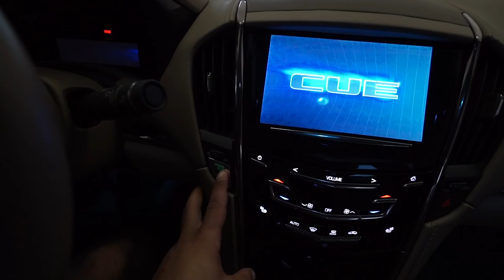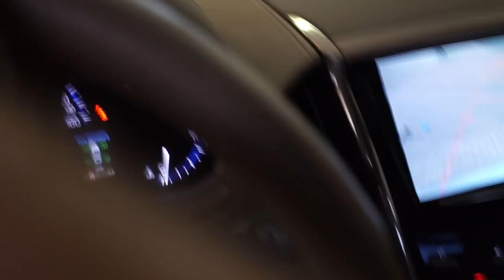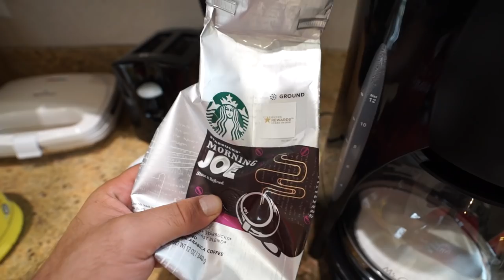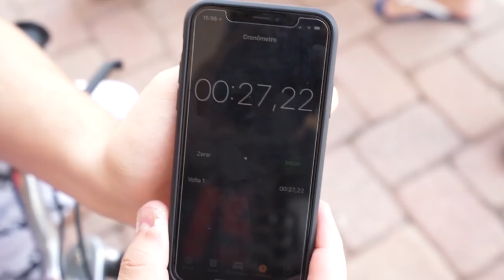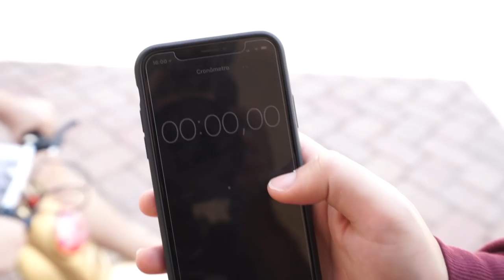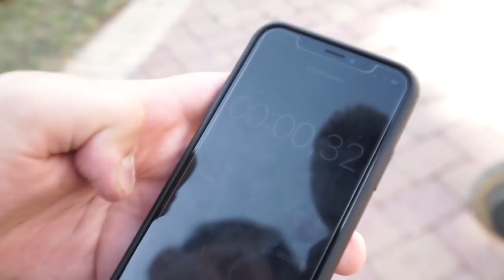DESAFIO DA MINI MOTO DEU RUIM